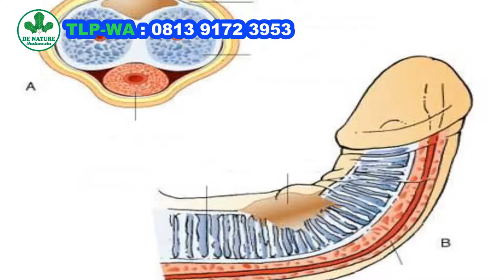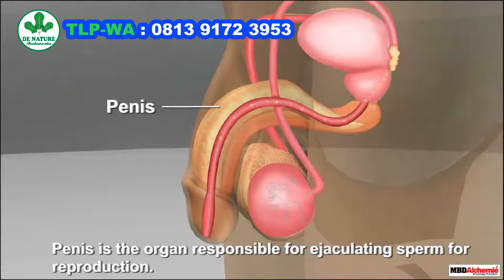Cara Mengobati efek samping suntik Minyak Kemiri & silikon pada PENIS HANYA DALAM HITUNGAN HARI+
Cara Menghilangkan bekas suntik Silikon Minyak Kemiri Tanpa Operasi,obat pembekakan akibat suntik minyak kemiri,urang aring,minyak lintah,obat kelamin pria bengkak akibat efek suntik minyak kemiri,minyak kemiri,obat kencing nanah,obat sipilis herbal,buah zakar,obat infeksi saluran kencing,obat pemulih luka pada penis atau mr p,obat alami luka lecet pada kemaluan pria,bengkak karena minyak kemiri di batang penis,bahaya suntik minyak kemiri,obat setelah suntik kemiri,menghilangkan minyak kemiri tampa operasi,suntik silikon hilang
PENIS ANDA BENGKAK PASCA/SETELAH SUNTIK MINYAK KEMIRI ATAUPUN SILIKON? TENANG SAAT INI DE NATURE INDONESIA TELAH MENYEDIAKAN OBATNYA YANG AMPUH TANPA EFEK SAMPING!

Produk De nature Untuk Solusi Mengeluarkan cairan Suntik Silikon, Suntik Urang Aring, juga Suntik Kemiri

Obat penghilang cairan asing dalam penis ini adalah salah satu produk herbal yang di buat dari 100% bahan alami yang banyak memberikan manfaat yang ada di dalamnya baik untuk mengatasi kesehatan termasuk masalah penis pasca suntik minyak kemiri, suntik silikon, ataupun suntik urang aring.

Manfaat Produk De nature ini di antaranya :
- Meningkatkan stamina.
Obat ini juga dapat mengatasi masalah penyakit di luar alat kelamin atau vitalitas seperti ginjal, darah tinggi, diabetes dll.

Obat ramuan herbal untuk mengobati AKIBAT SUNTIK KEMIRI ,SUNTIK URANG ARING ,SUNTIK SILIKON DAN MINYAK RITA atau yang manjur dan ampuh.

Salah Satunya Adalah Kunjungi :

ALAMAT KANTOR PT. De Nature Indonesia
Alamat Lengkap: Komplek Perumnas Cendana Asri No.9/Rt 006 Rw 001
Kecamatan Majenang
Kabupaten Cilacap

Tenang

UNTUK KONSULTASI DAN PEMESANAN SEGERA HUBUNGI  KAMI :
ONLINE 24 JAM NON STOP SETIAP HARI